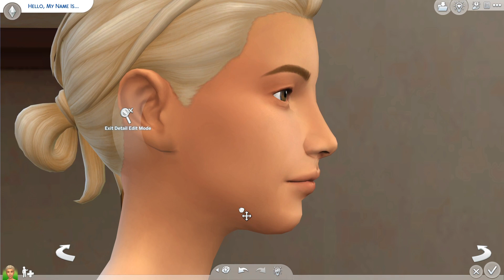Sadie Driver | Sims 4 Cowboy CAS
When the new horse pack releases, Sadie'll be there.

Gallery ID: Plinker05

📢 This sim IS NOT posted on my gallery.
🕛 Time Stamps:
NA